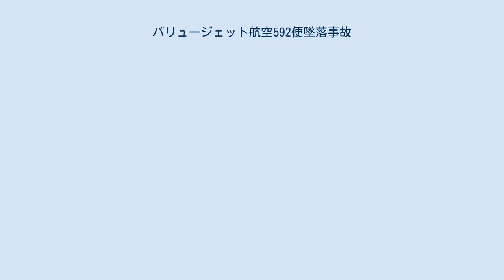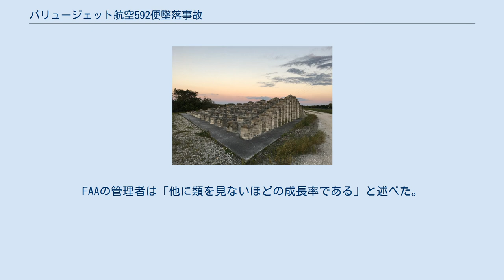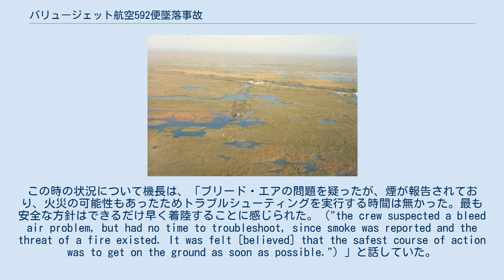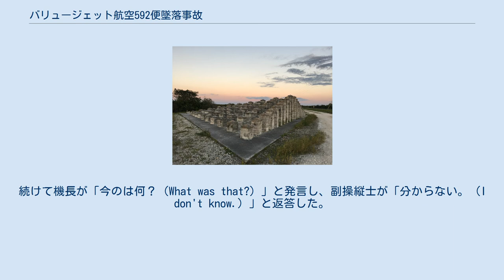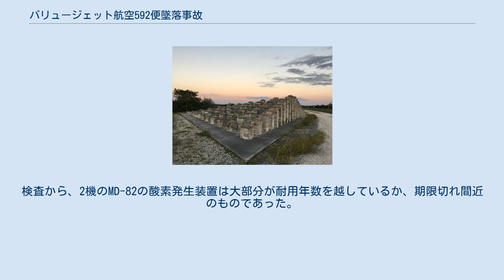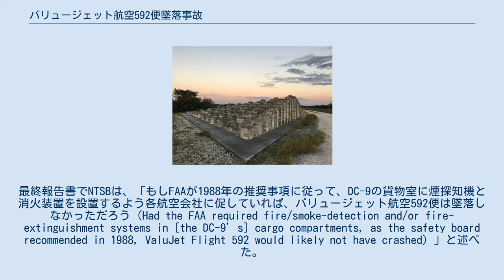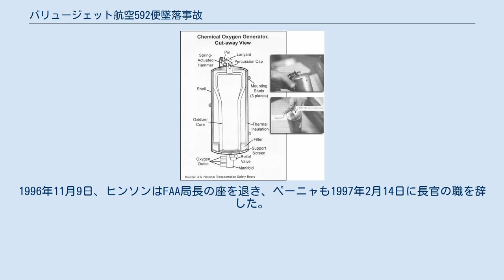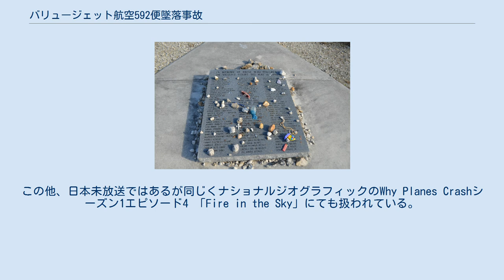バリュージェット航空592便墜落事故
バリュージェット航空592便墜落事故（バリュージェットこうくう592びんついらくじこ、英語: ValuJet Flight 592）は、1996年5月11日にアメリカ合衆国で発生した航空事故である。
マイアミ国際空港からハーツフィールド・ジャクソン・アトランタ国際空港へ向かっていたバリュージェット航空592便（ダグラスDC-9-32）が機内火災により離陸の10分後に墜落し、乗員乗客110人全員が死亡した。
この墜落事故以前から安全記録に問題があり、世間から大きく注目された。
バリュージェット航空は事故後、4ヶ月の運航停止処分を受けた。
1996年9月に運航は再開されたが利用客の減少などに伴い、翌年エアトラン航空を買収した。
買収後の社名はエアトラン航空となり、バリュージェット航空のブランド名は事実上消滅した。
 バリュージェット航空は1992年に設立された航空会社で、コスト削減を積極的に行っていることで知られていた。
機材のほとんどは他の航空会社から購入した中古機で、社員はほとんど訓練を受けておらず、メンテナンスなどは他社に委託していた。
安全性を軽視するような同社の姿勢はすぐに話題となった。
1995年、アメリカ軍は安全上の懸念から軍人をパイロットとして雇用するというバリュージェット航空の申し入れを断っており、連邦航空局（FAA）の職員も同社の運航停止を望んでいた。
運航開始当初の保有機材は2機のみだったが、2年半で51機まで増加していた。
FAAの管理者は「他に類を見ないほどの成長率である」と述べた。
 事故機のダグラスDC-9-32は製造番号47377として1969年に製造され、同年4月18日に初飛行を行っていた。
5月27日にデルタ航空へN1281Lとして納入され、1992年に売却された。
翌年、バリュージェット航空が購入し、N904VJとして再登録された。
搭載されていたエンジンはプラット・アンド・ホイットニー JT8D-9Aであった。
 事故の前々日から前日にかけて、自動操縦で飛行中にポーポイズ現象が起きたと報告されていた。
そのため事故当時、自動操縦は動作不能状態とされていた。
また、事故当日の朝の飛行で機内のインターホンが機能しなかったが、この故障はマイアミで修理された。
その他、事故機は燃料流量計が機能しないなどの問題も抱えていた。
また、FAAの記録によれば事故機は、過去2年間で7回の緊急着陸を経験していた。
 592便には乗員5人と乗客105人が搭乗していた。
乗客にはロサンゼルス・チャージャーズのロドニー・カルバーやシンガーソングライターのウォルター・ハイアットも含まれていた。
 機長を務めたのは35歳の女性だった。
総飛行時間は8,928時間で、DC-9では2,116時間の飛行経験があった。
機長はDC-9の他に、ボーイング737、フェアチャイルド SA-227、ビーチクラフト 1900での飛行資格を有しており、飛行教官、座学教官、航空管制官としての資格もあった。
バリュージェット航空に雇用されたのは1993年11月25日で、同年12月19日までに習熟度テストなどのチェックが完了した。
12月21日にDC-9の副操縦士として認定され、機長として認定されたのは1994年5月1日であった。
記録によれば、1994年11月15日-16日にかけて機長はクルー・リソース・マネジメント（CRM）の訓練を修了していた。
直近の技能チェックは1996年1月27日に行われており、十分な結果を示していた。
機長は以前にも飛行中の緊急事態を経験していた。
1995年9月23日、ダラス・フォートワース国際空港から離陸した直後に客室で煙が発生し、空港へ引き返しを行った。
この時の状況について機長は、「ブリード・エアの問題を疑ったが、煙が報告されており、火災の可能性もあったためトラブルシューティングを実行する時間は無かった。最も安全な方針はできるだけ早く着陸することに感じられた。（"the crew suspected a bleed air problem, but had no time to troubleshoot, si...